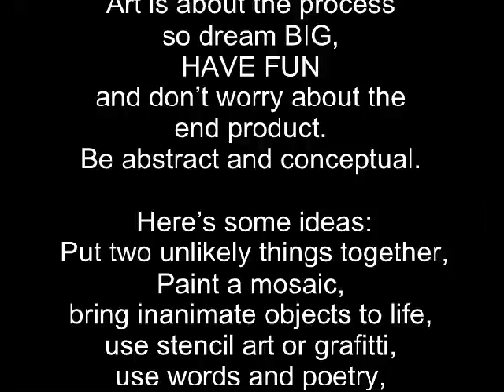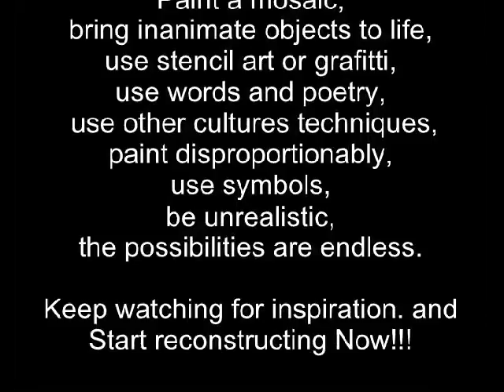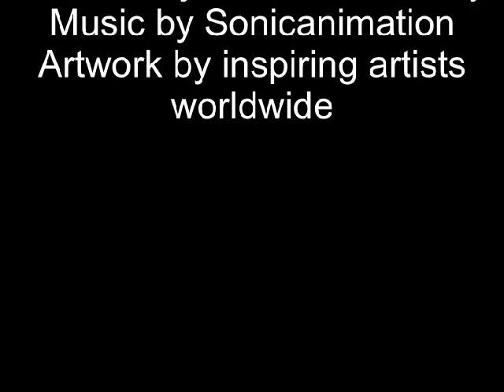Random Act of Culture Inspiration Video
RECONSTRUCTING ROSSLAND:  Picture This!!
We love our community...even while it's under construction, but what better time to imagine a new place than while we rebuild our downtown? Art can imitate life, and sometimes you need to paint before you can even explain it in words. All ideas are unique and valid. Be abstract and let your unconscious mind tell you its vision for Rossland on canvas. Maybe Rossland is already perfect to you, or maybe in your mind it is far from idyllic. Dream BIG!!! Find beauty and imagery in all aspects of Rossland, such as: our relationships, interests, values, physical location, health and well being, children's development, economic prosperity, spirituality, public spaces, natural environment, neighbourhoods, safety, culture, etc.. It doesn't even have to be realistic, nor does it have to be a painting. Paint a poem or just a few words. We ARE going to exhibit these works, but who knows where and when. We can't tell you because it is RANDOM.  Please paint on Chloroplast canvas available at Rouge Gallery and use acrylic paint, permanent markers or other robust mediums. Put your full name on the back. Hand in canvases at Rouge Gallery by June 30, 2012. Start reconstructing Rossland NOW!!